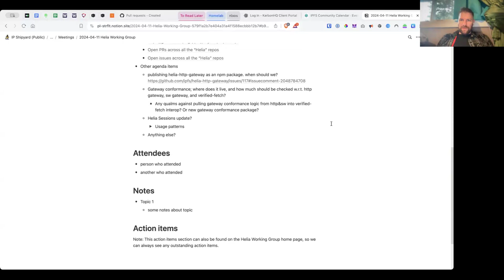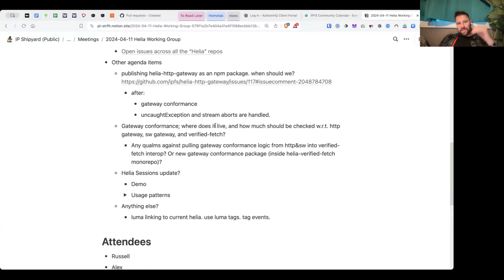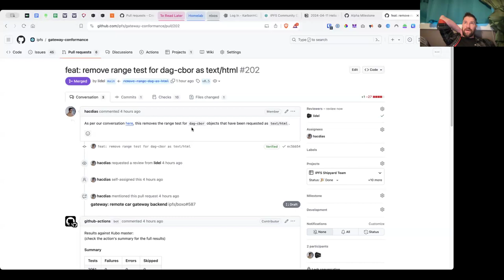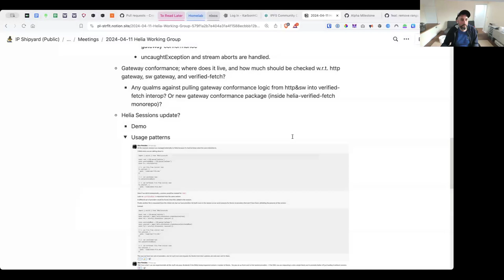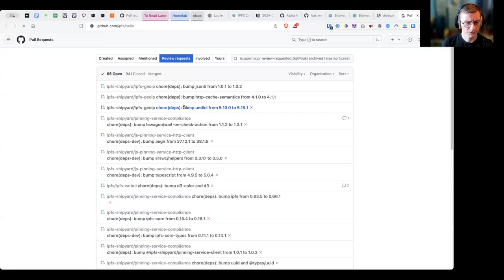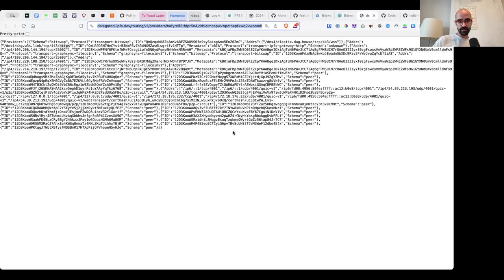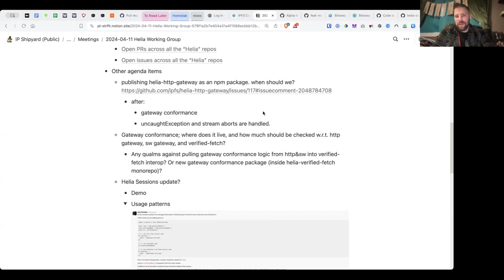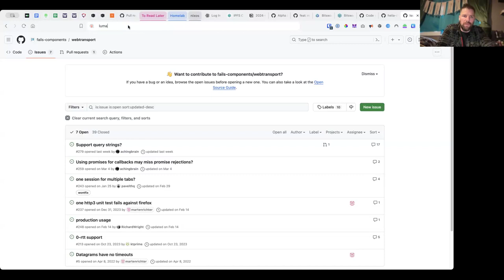Helia Working Group 2024-04-11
Helia is a lean, modular, and modern TypeScript implementation of IPFS for the prolific JS and browser environments.

The Helia Working Group meets regularly to organise and collaborate on the Helia project